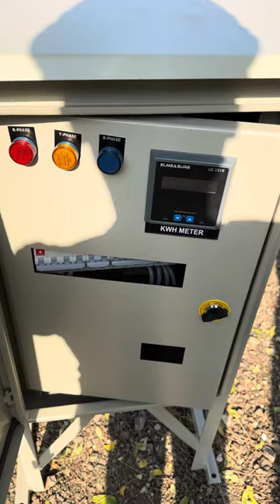IP 67 DB according RCCB Load Calculation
IP 67 DB according RCCB Load Calculation electricalsafety ​⁠ advanceelectrical rccb rccbloadcalculation db distrubutionbox @ConstructionSafety_2023